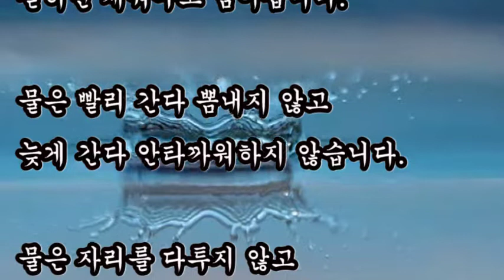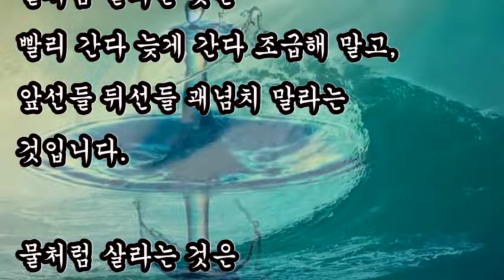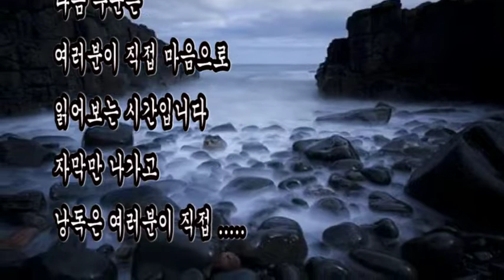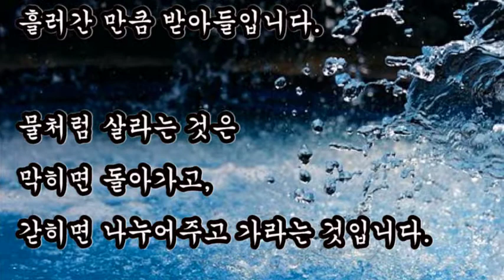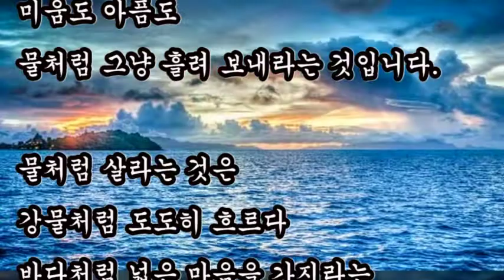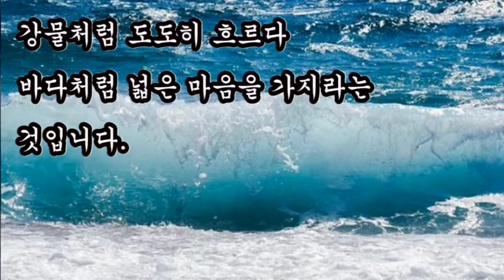좋은글, + 물처럼 살라는 것은 / 좋은글, 물은 흐르다 막히면 돌아가고, 갇히면 채워주고 넘어갑니다.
좋은글
물처럼 살라는 것은
강물처럼 도도히 흐르다
바다처럼 넓은 마음을 가지라는 것입니다.
물은 흐르다 막히면 돌아가고,
갇히면 채워주고 넘어갑니다.

+ 물처럼 살라는 것은 / 좋은글

물은 빨리 간다 뽐내지 않고
늦게 간다 안타까워하지 않습니다.

물은 자리를 다투지 않고
앞서거니 뒤서거니
더불어 함께 흐릅니다.

물은 흘러온 만큼 흘려보내고
흘러간 만큼 받아들입니다.

막히면 돌아가고,
갇히면 나누어주고 가라는 것입니다.

빨리 간다 늦게 간다 조급해 말고,
앞선들 뒤선들 괘념치 말라는 것입니다.

받은 만큼 나누고,
나눈 만큼 받을 것이라는 것입니다.

흐르는 물 못내 아쉽다고
붙잡아 가두면 언젠가 넘쳐가듯

가는 세월 못잊어 붙잡고 있으면
그대로 마음의 짐이 되어
고통으로 남는답니다.

미움도 아픔도
물처럼 그냥 흘려 보내라는 것입니다.